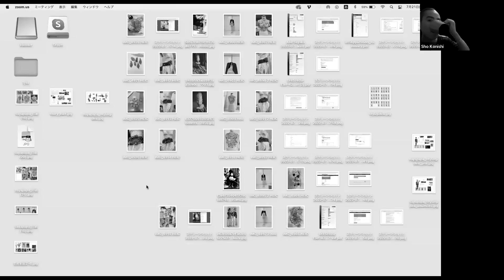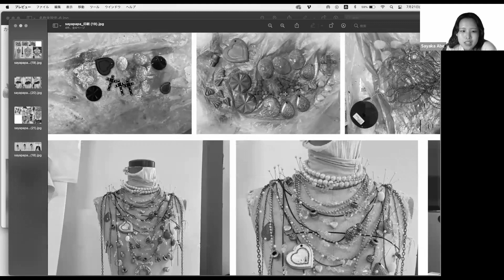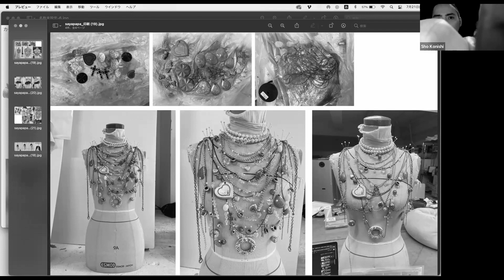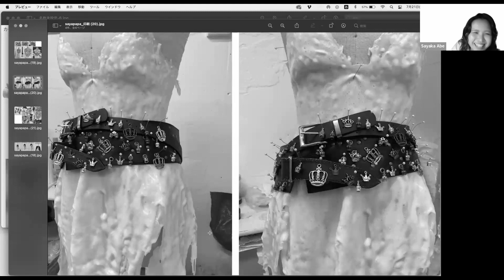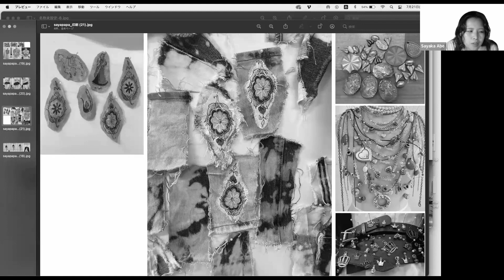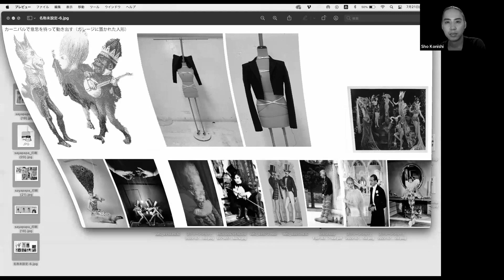Sho Konishi Design Lab - Class of - @sayakaabejp No.29